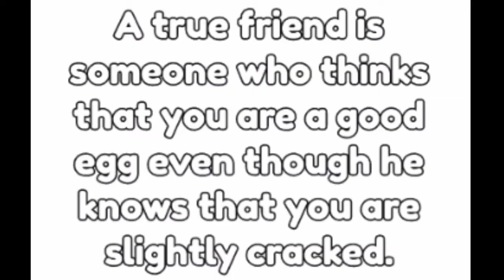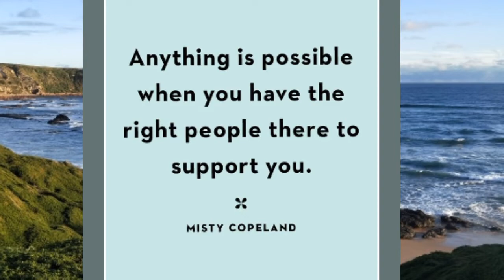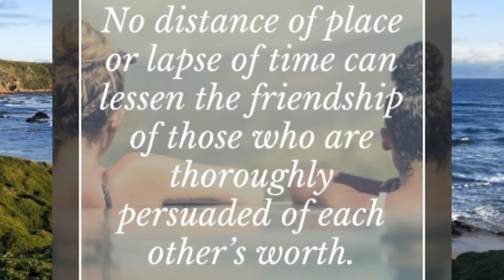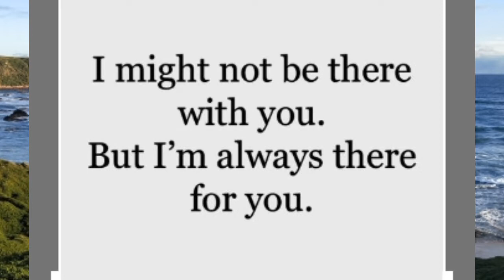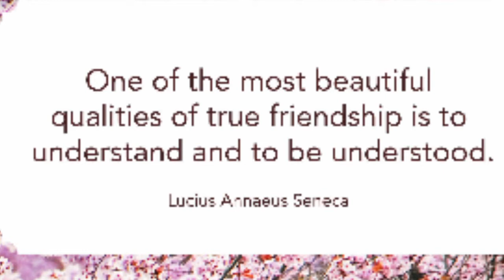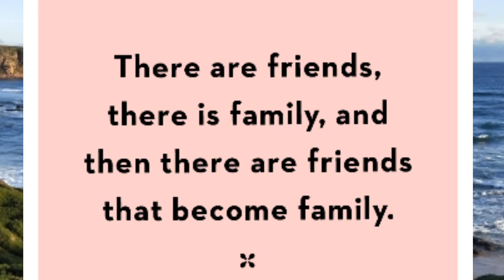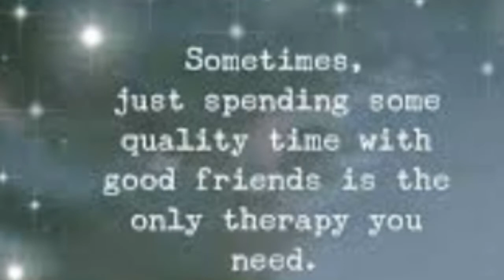KILALANIN ANG MGA KAIBIGAN KUNG MGA BLOGGER/MGA KAIBIGAN KO SA YUTUBE WORLD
Hello guys please watch nyo po ang bago kung upload na video..kilalanin po ntin ang aking nga naging kaibigan sa mundo ng yutube,sorry po sa mga dq nasali guys wag po kau magtampo..abangan nyo nlang po ang part2..maraming salamat po at Mabuhay tayong lahat!!..take care coz i care..😘😘

Huwag din nating klimotan na suportahan ang aking mg members guys!!..